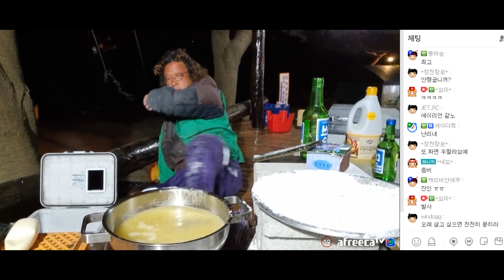[2부] 주꾸미 통튀김!!🐙 [술먹방, 혼술, 자연인]